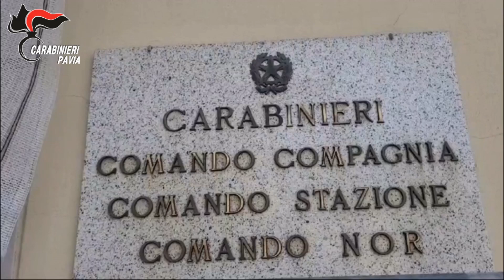Il Quotidiano d'Italia - Voghera irruzione dei Carabinieri nei campi nomadi, 6 arresti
Il Quotidiano d'Italia - Voghera irruzione dei Carabinieri nei campi rom 6 arresti, furti e rapine